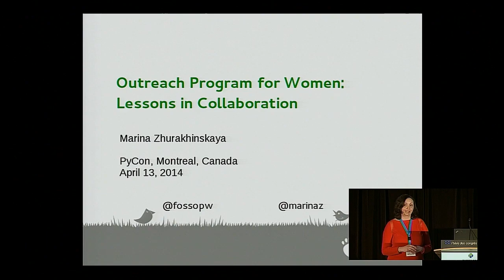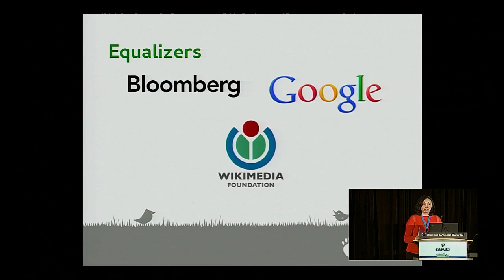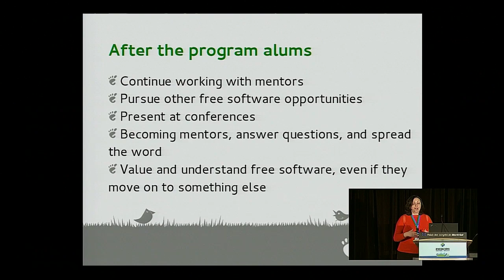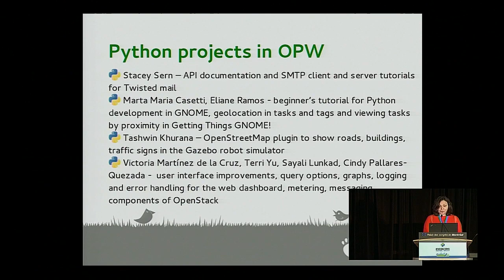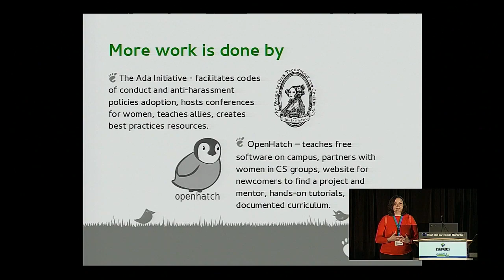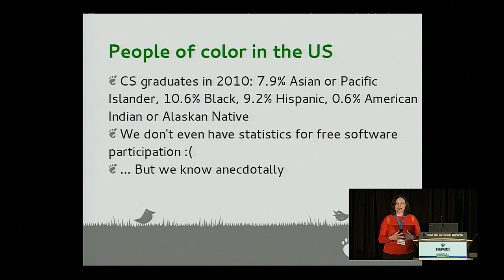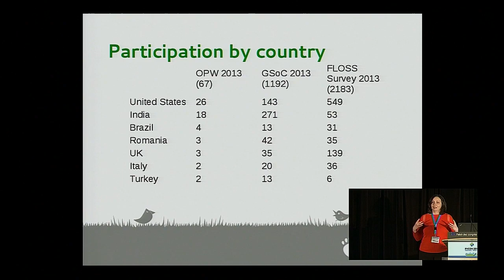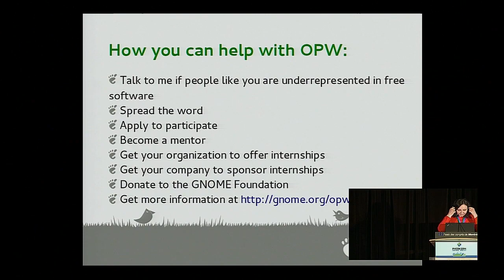Marina Zhurakhinskaya: Outreach Program for Women: Lessons in Collaboration - PyCon 2014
Speaker: Marina Zhurakhinskaya

Since 2010, the GNOME Foundation's Outreach Program for Women has provided 130 women with an opportunity to participate in remote internships with 23 Free Software organizations. This talk will cover the history of the program, what makes it successful, how the same strategies can be used for engaging all new contributors, and what other initiatives help increase diversity in Free Software.